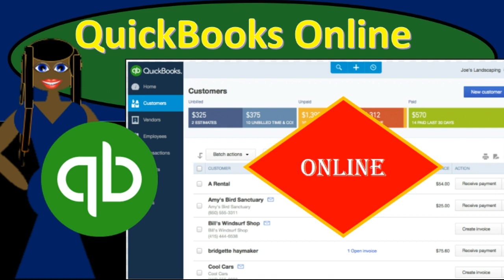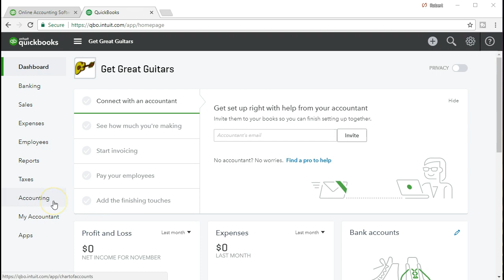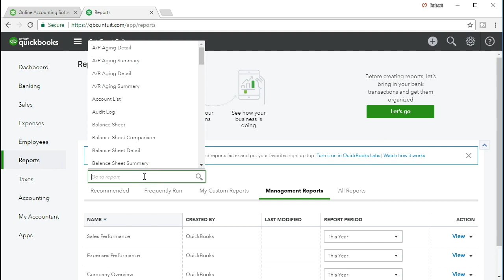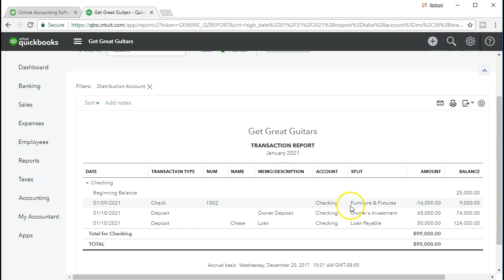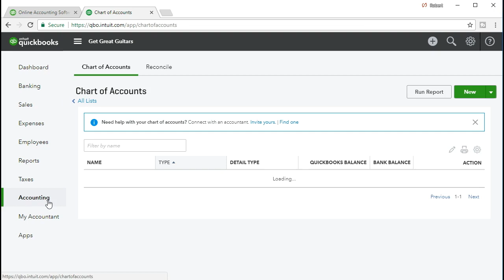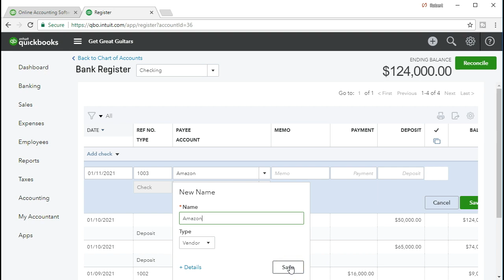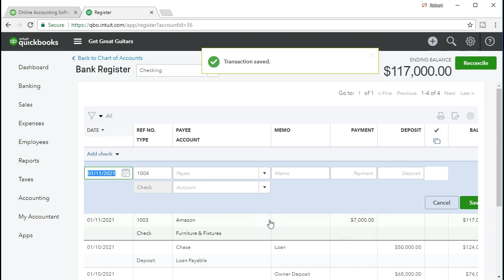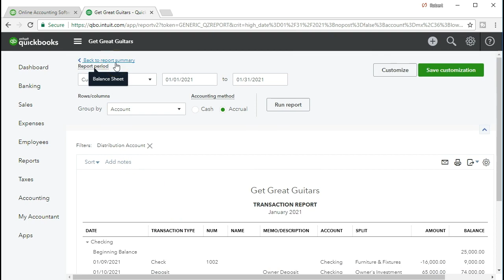QuickBooks Online 7.10 Part 1 Record Purchase Furniture 2018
We will record the purchase of furniture for a loan into QuickBooks Online 2018. The purchase of furniture is a transaction that is not done on a day to day basis and therefore does not have a set form in the QUickBooks Online system. Because we are not using cash we cannot generally use QuickBooks Online's check register.